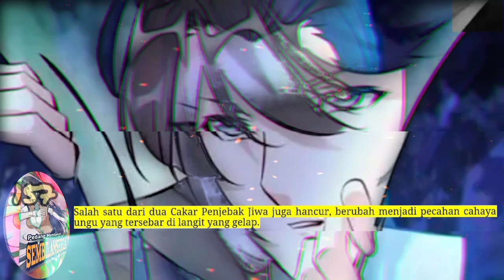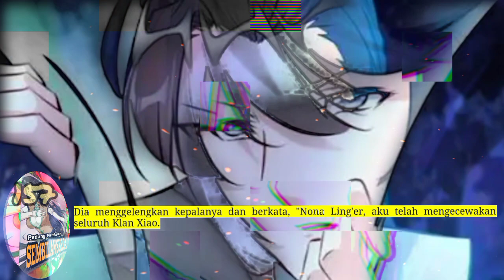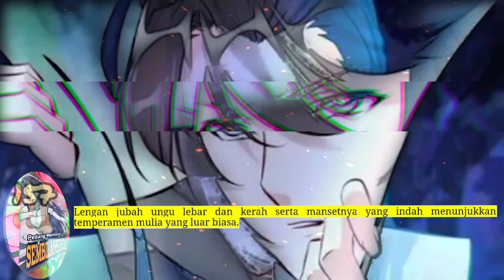Pedang Membelah Sembilan Surga season 157